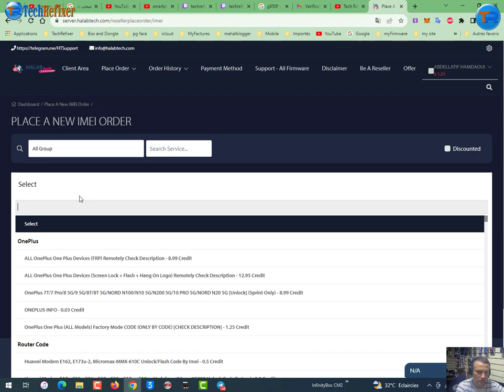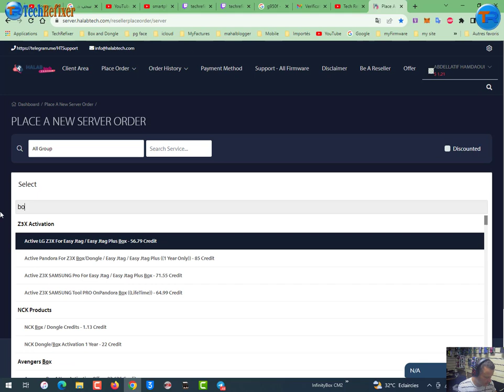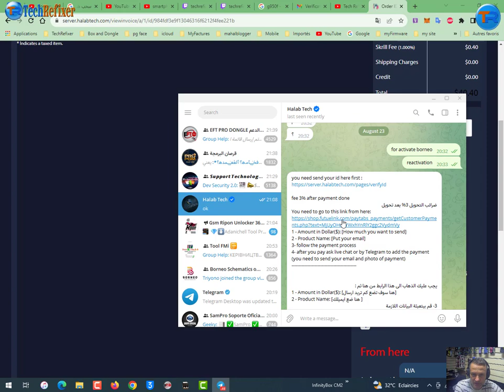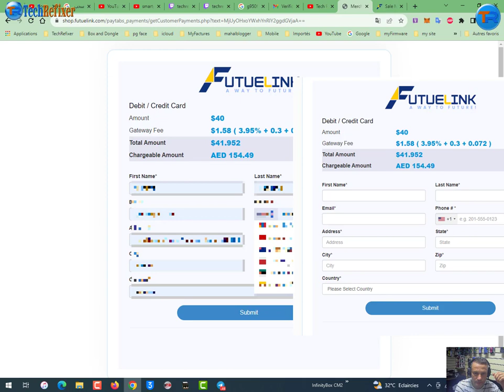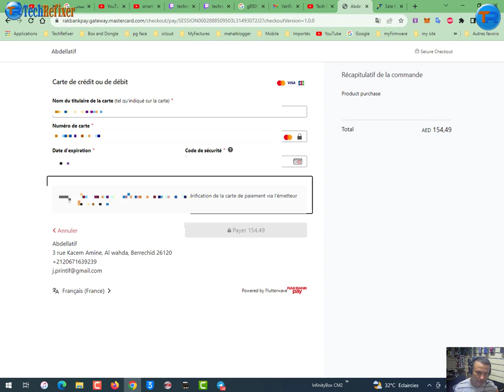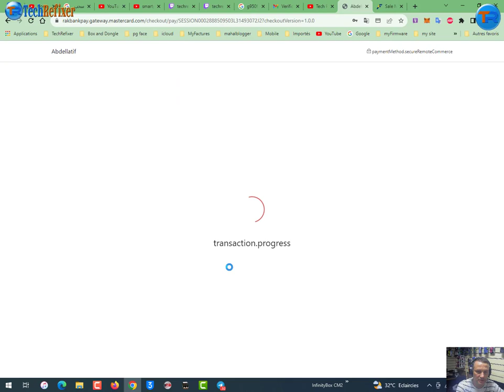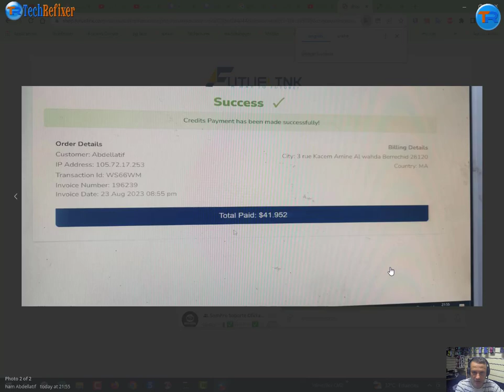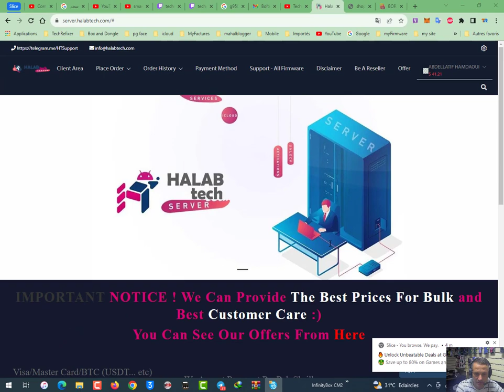Add fund to serveur Halabtech from MasterCard إضافة أموال إلى سيرفر حلب تك لتفعيل البوكسات والدنقلات